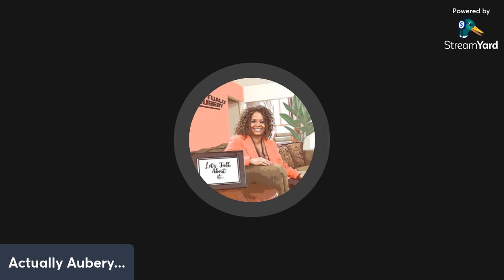OWN TV's "The Big Holiday Food Fight" Hosted by Kym Whitley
This review is of the OWN's network's "The Big Holiday Food Fight".  It's a 3 part series where home cooks get to compete for a $5,000 grand prize!

ABOUT ME: Mom of 2 | TV Reviewer | YouTube Vlogger | Believer | Interviewer

The focus of this channel is on relationships, life, and especially reality TV! A YouTube channel on TV shows reviews/recaps with plenty of chuckles, thought-provoking questions, and lots of fun. Let us build a COMMUNITY, a VILLAGE, a COOL, QUIRKY FAMILY here TOGETHER!!